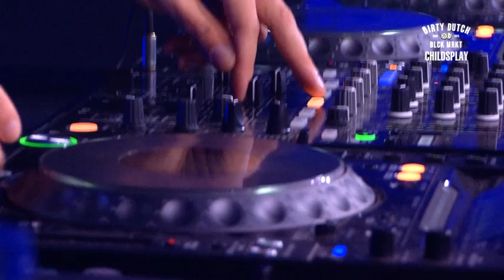Childsplay heating up the room! @ ADE 2015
Highlight of Childsplay heating up Dirty Dutch BLCKMRKT @ ADE 2015

The 24EDM platform provides video's of the best events & DJ’s worldwide.

Live Events, Interviews, Back Stage shoots, you can expect it all on 24EDM. Together with influencers in the music scene we will make it possible to bring the best of music to all of you.